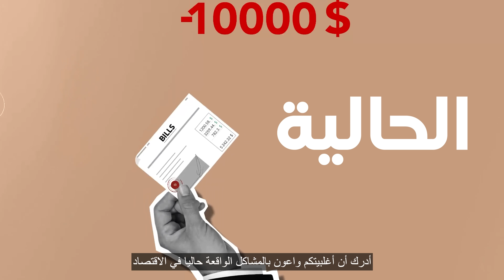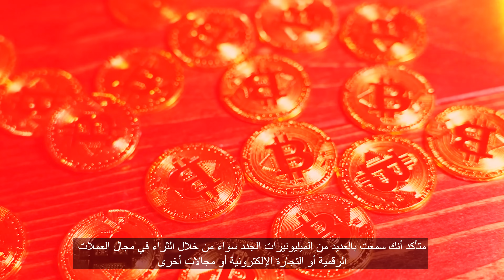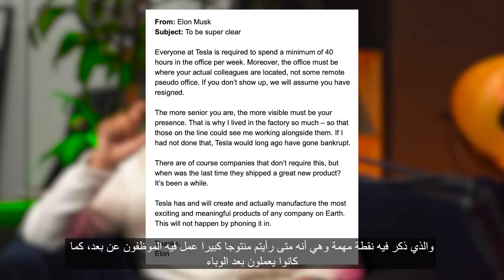الأزمة تزداد سوءا... هذه هي خطتي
الأزمة تزداد سواءا ومع الركود الاقتصادي الحالي اللذي جعل الاقتصاد الحالي سئ, أصبح من الضروري وضع خطة محكمة لكي تقلل من أثار الأزمة الحالية

🇪🇺 لماذا البيع في اوروبا ؟ الفيديو في موقعي الخاص

For partnership (only if you have a winning product)

حساباتي على المواقع الاجتماعية-:
حسابي على Instagram